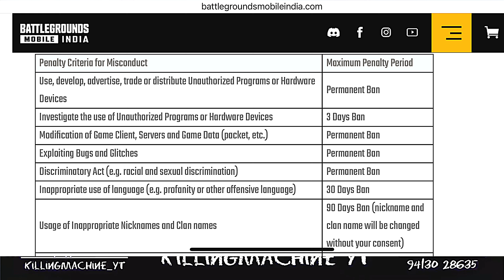URGENT NOTICE 😱 BGMI 10 YEARS BAN GLITCH FIXED | BGMI 3.5 MB UPDATE GLITCH | UNBAN POSSIBLE ?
Hello guys is video me maine bgim me id ban se related baat ki hai.
Aaj bgmi me 3 mb ka update aaya tha jiske baad se bahot sare players ka id ban ho raha hai. Aaj bahot sare legit players ka bhi id ban ho gaya hai. To guys is liye mai ye alret video banaya hu. Aap log se request hai jab tk bgmi id ban ke upar bgmi ke traf se koi notice nahi aa jata hai tab tak aap log apna id login mat karna

BGMI BAN ISSUE | LEGIT PLAYER GETTIN BAN | LOGIN BAN PROBLEM | 10 YEARS BAN GLITCH || 3MB UPDATE BAN
Bgmi id ban without any reason
Bgmi id ban

realme 10 pro plus,redmi note 12 pro plus, iqoo neo 6, cat, Jonathan gaming, Jonathan ke video
Youtube shorts viral kese kare,
Shorts viral kese kare,
Shorts par viwes kese laye,
Shorts par live viwes,
Shorts se pese kese kamaye,
Shorts kese banaye,
Shorts se monetize kese kare,
Shorts viral nhi ho rahi,
Shorts par viwes nahi aa rhe,
Pubg,
Bgmi,
Free fire,
Jonathan ke video,
Jonathan,
Jonathan 1v4 ,
Jonathan killed by pro player,
Dobby,
Lollzz,
WhatsApp status,
Watch time kese bdhaye,
Baloo bgmi,
Victor,
Pubg unban date,
Bgmi new udate,
Free fire royal pass,
Youtube shorts,
Viral shorts,
YouTube studio,
YouTube shorts viral,
Oneplus 5T, oneplus 6T, oneplus 7T,
Oneplus 8T,
Bgmi Scope setting 2x 3x 4x 6x ,
Bgmi setting tips and tricks,
Bgmi return,
Bgmi news,
Bgmi close range tips,
Bgmi competitive,
Bgmi I'd unban,
Bgmi network problem,
Free fire video, video games,
Pubg video, Free fire ki video, funny game,
Kar wali game, call of duty ghosts,